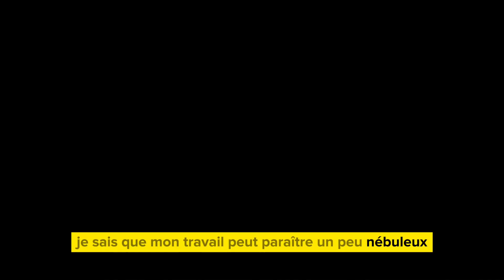Cours de cuisine seniors en région lyonnaise.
Une partie de mon métier d’animateur culinaire événementiel : Cours de cuisine seniors en région lyonnaise.

Guillaume Nimeskern
Du Fun aux Fourneaux
Pâte feuilletée et galette des rois avec Thermomix et All Clad